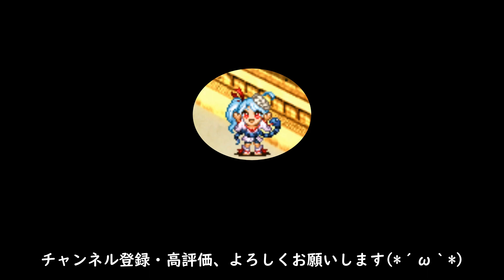【城プロ:RE】オシリスの審判場 アケト 五層17審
ノンビリやってたら長くなってしまいましたがよろしくどうぞ(´・ω・｀)